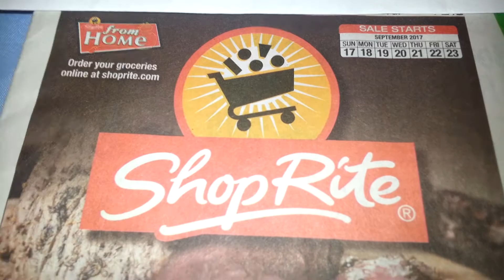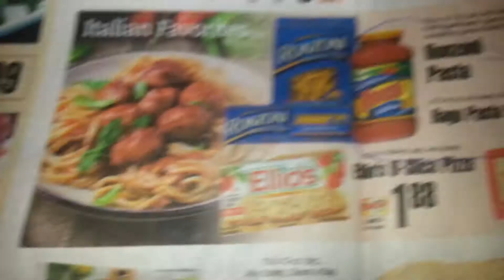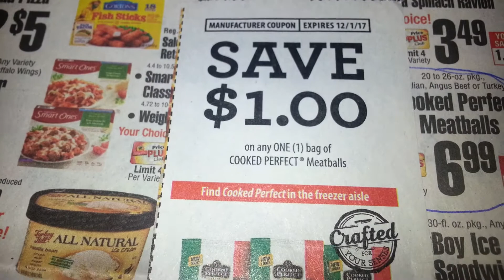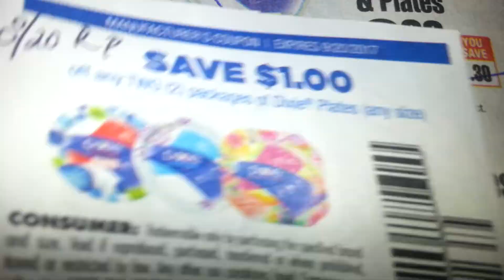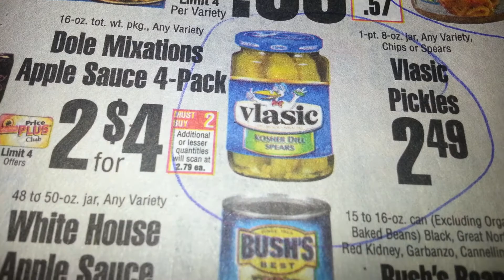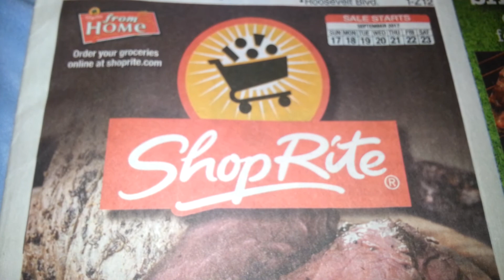Shop Rite 9/17/17 - 9/23/17 coupon match-up